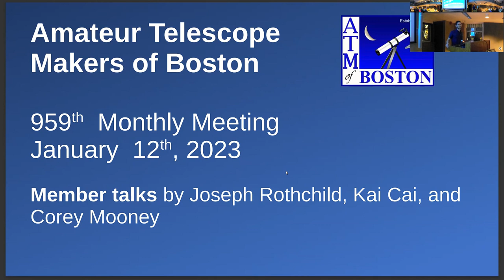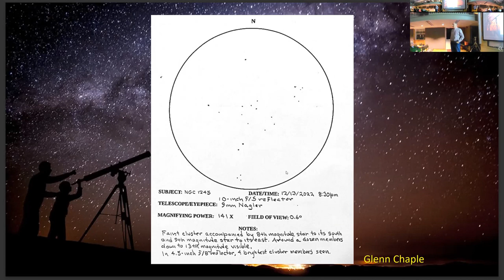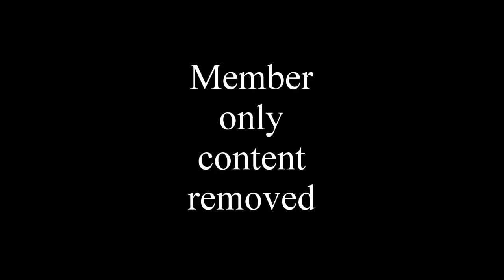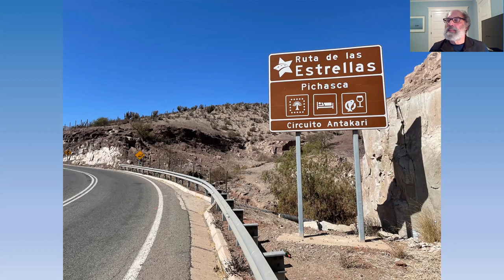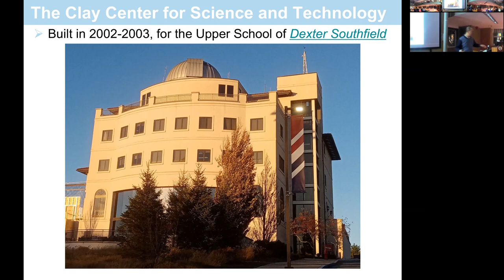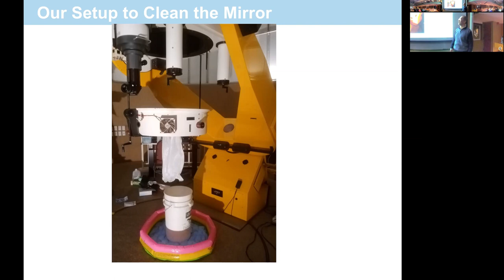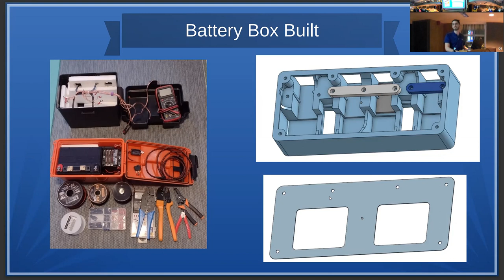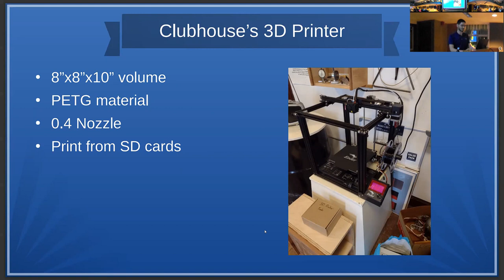ATMoB Meeting #959 – Member Presentation Night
The Amateur Telescope Makers of Boston business meeting and presentation.

This month we will be tapping into our member’s astronomy
travel experiences, educational outreach and projects that they
are working on.

A Quest for Southern Skies - My Trip to Chile During a Pandemic -- Joseph Rothchild
After retiring in 2020 Joseph Rothchild wanted to travel to see southern skies. After some research and a 2 year delay due to Covid-19, he traveled to Chile in late February 2022. He will discuss the process of planning the trip as well as his experiences in Chile.
Joseph is a retired primary care physician. He got his first telescope at age 13. Joseph joined the Bond Astronomical club in the 1960s, joined ATMoB in 1986 at the time of Halley’s Comet, and is a past president. He is primarily a visual observer, particularly of deep sky, planetary, solar, and variable
stars.

The Clay Center Observatory -- Dr. Kai Cai
Kai Cai will review the history of the Clay Center Observatory at the Dexter Southfield School in Brookline, MA. He will also talk about the 25-inch DFM telescope in the observatory and the ongoing observatory docent program. The highlight of the presentation will be the mirror-cleaning project they just completed right before Christmas.
Kai has a PhD in astrophysics. He joined ATMoB three years ago and is serving as a Member-at-Large. He recently joined Dexter Southfield as an Upper School Astronomy Teacher.

Example 3D printed ATM projects -- Corey Mooney
Corey Mooney will discuss a couple of 3D printed projects from this past year. From electronics enclosures to mirror edge masks, a 3D printer is a very versatile tool for the ATM. Corey hopes to encourage members to try out the club’s new 3D printer at the clubhouse.
Corey is a mechanical engineer and the current club President. He joined in 2017 and is an avid telescope tinkerer. Although he hasn’t ground a mirror yet, he enjoys the electro-mechanical side of the hobby, whether it's motorizing a mount, or cobbling together a remote control live stacking EAA system.